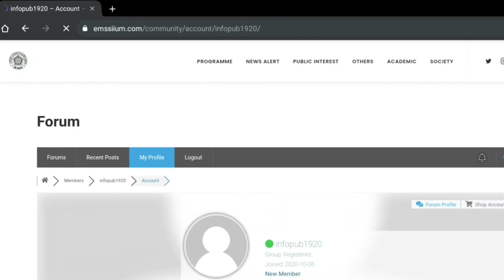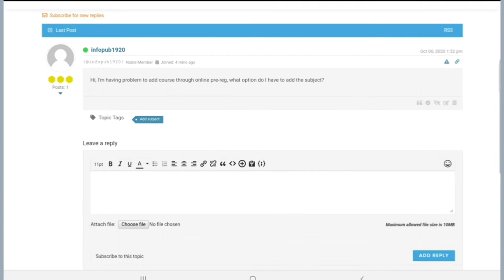HOW TO USE 'COMMUNITY FORUM' ON EMSS WEBSITE (TUTORIAL)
Assalamualaikum to all KENMS students.

This 1:30 minutes video is a tutorial video to teach all of you on how to use the 'Community Forum' feature that has been added to our official website.
This feature is a platform for KENMS community to have discussion and sharing tips among each other.

All in all, we hope that this new feature can be very helpful to all KENMS students.

Terima kasih.
谢谢。
धन्यवाद।
شكرا.
감사합니다.
ขอขอบคุณ.
благодарю вас.